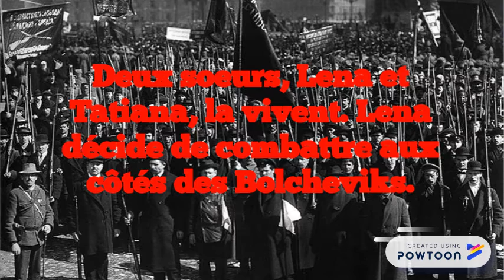Révoltées Noam 304